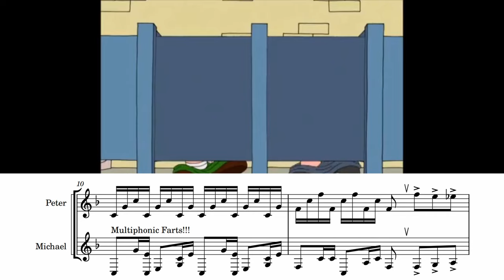Family Guy Fart Contest with Michael Moore Transcription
'Cause I'm not afraid of a challenge! Like that time I transcribed the fart contest with Michael Moore.
The song is "Dueling Banjos" from the movie "Deliverance"